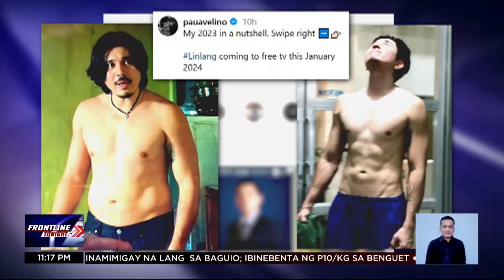Paulo Avelino, ibinida ang kanyang body transformation online | Frontline Tonight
FrontlineTonight | Proud and confident ang aktor na si PauloAvelino at American rapper na si Lizzo sa kanilang body transformation.